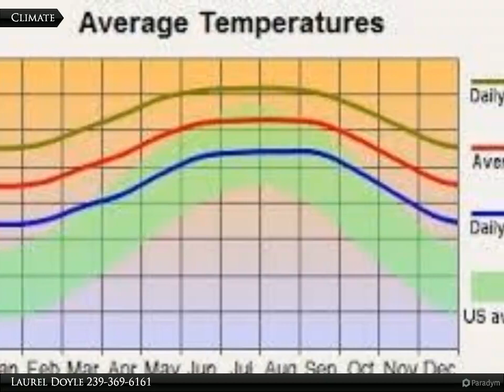Coldwell Banker Preferred Properties - 842 Puccini Ave. S.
842 Puccini Ave. S.

Build your dream home on this .24 acre, mostly cleared lot in a developing area of Lehigh Acres. Easy access to SR82, Daniels Pkwy, Fort Myers Airport, beaches, shopping, restaurants, schools, churches and museums. come enjoy all that sunny SW Florid has to offer!

Laurel Doyle
Coldwell Banker Preferred Properties